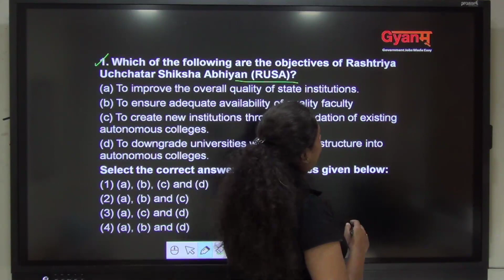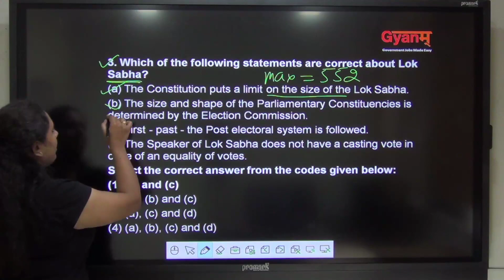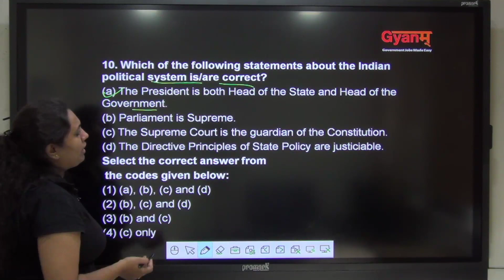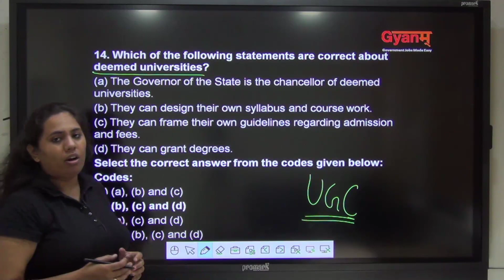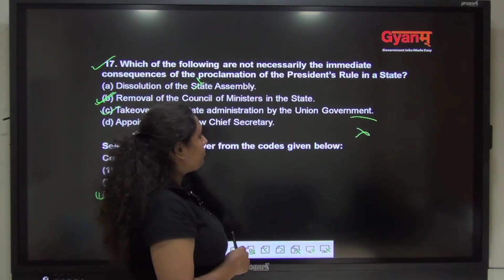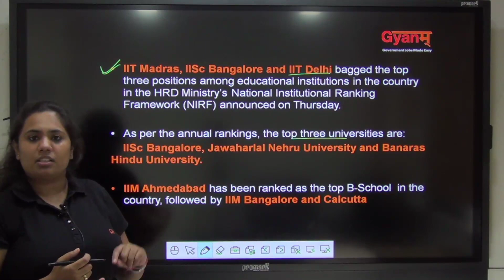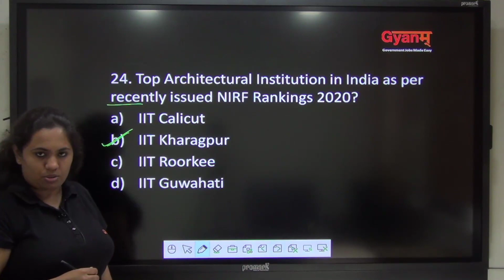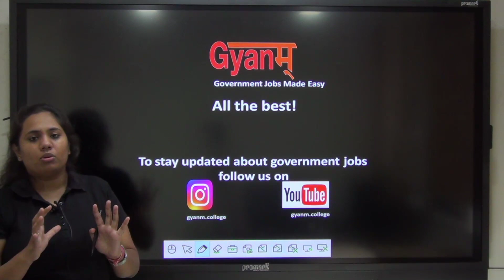NTA UGC NET JRF 2020 || Important Questions on Higher Education || Neha Sharma